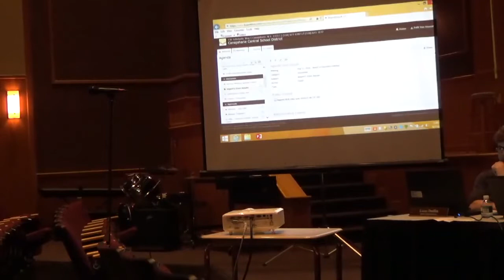Canajoharie Board of Education Meeting - August 11, 2016